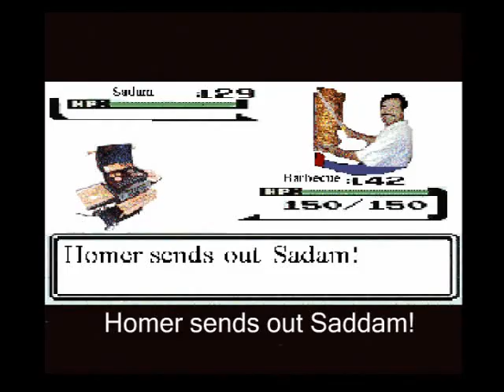Eddymon - Pokemon spoof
Since I haven't gotten round to finishing Polymon 5 yet, I've decided to upload an older Pokemon spoof I did before making Polymon. Sure its not very good because I made in paint not flash. Enjoy